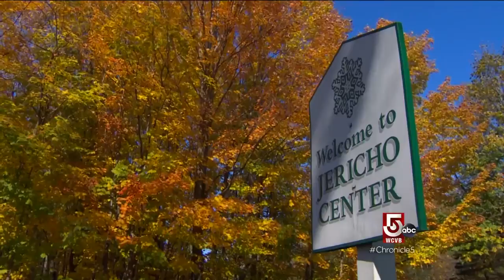Community at the country store